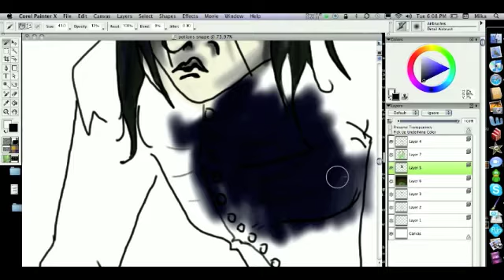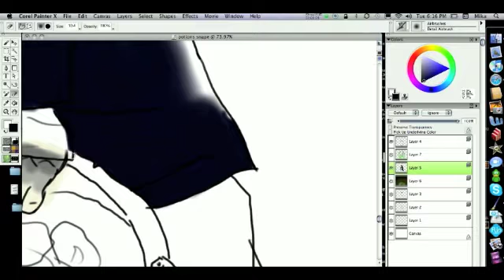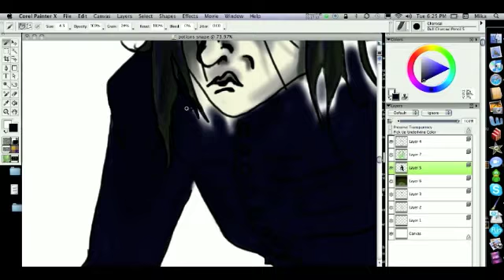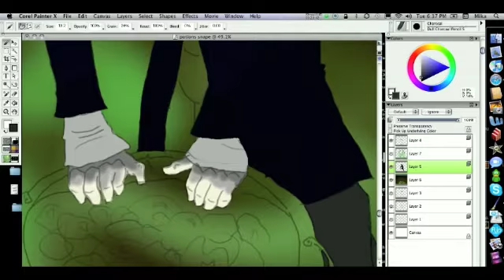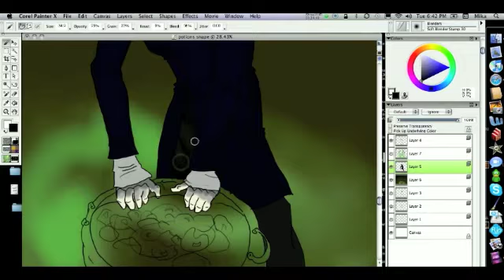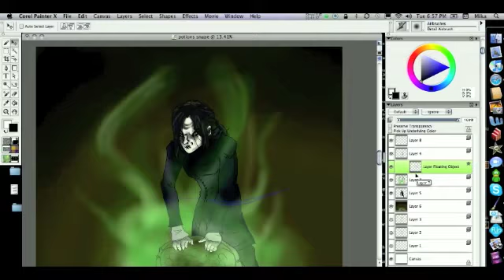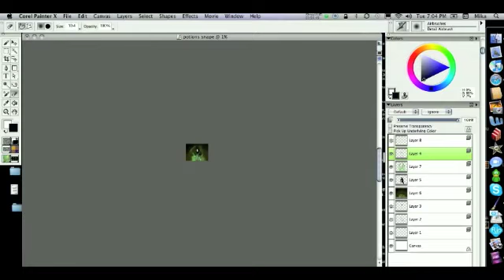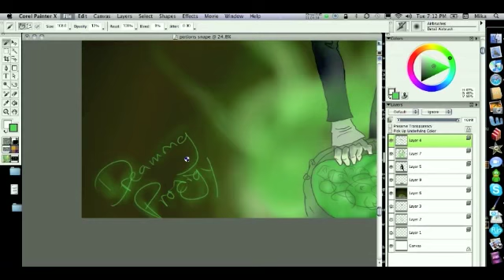Snape Speed Part 2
Severus Snape from Harry Potter (duh) by JK Rowling (again duh!)
Songs: More to Life (Stacie Orrico)
  Dismissed (Zoegirl)
  World Spins Madly On (The Weepies)